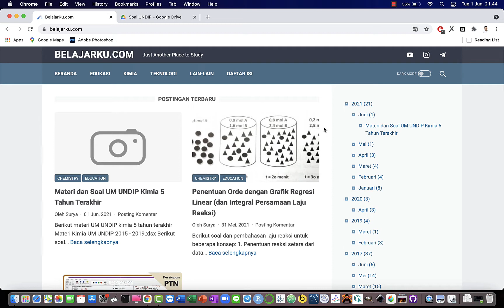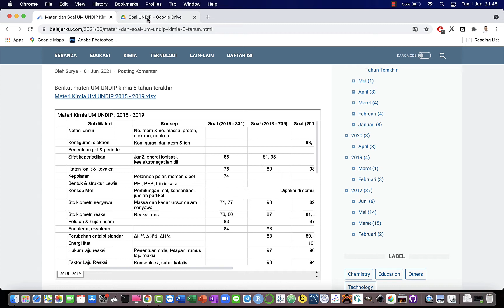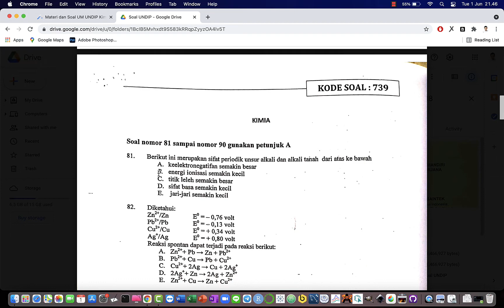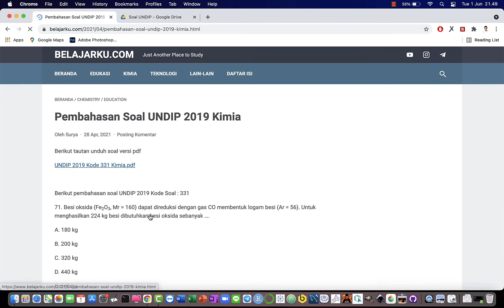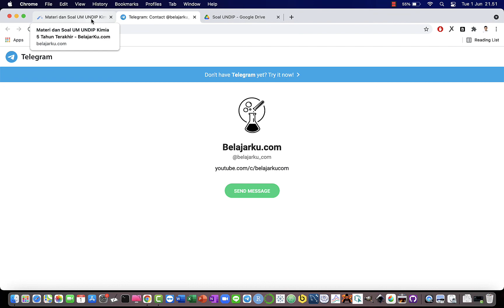Materi dan Soal UM UNDIP Kimia 2015 - 2019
Traktir kopi atau donasi buat BelajarKu biar makin semangat
(Gopay, Ovo, Dana, LinkAja, QRIS, transfer bank)

Berikut soal UM UNDIP kimia 5 tahun terakhir